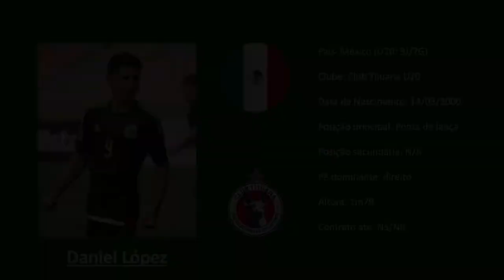Daniel López (Club Tijuana | Mexico) all actions vs Venados FC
Instrumental by: Lewbi "brighter days"